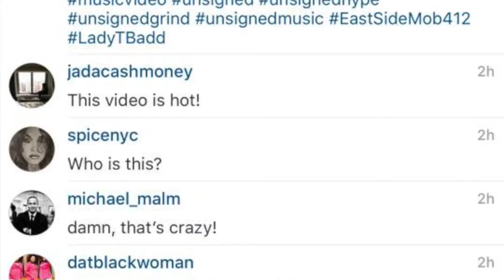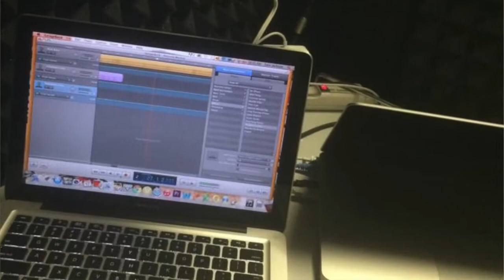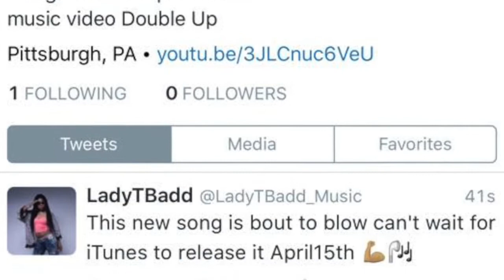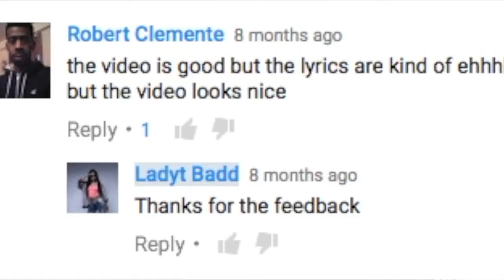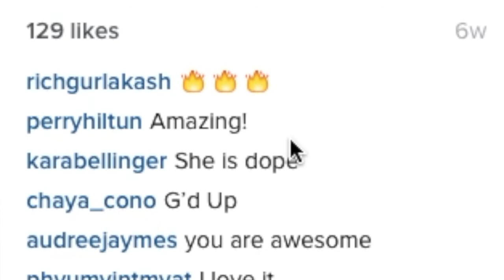It's All About Tara aka "Ladyt Badd"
Tara Jackson aka "Ladyt Badd" is up and coming female rap artist who is pursuing her dreams of being a successful artist.  This documentary is about capturing about pursuing her dreams and struggles she faces in pursuing those dreams.